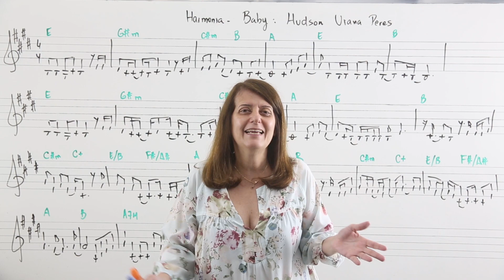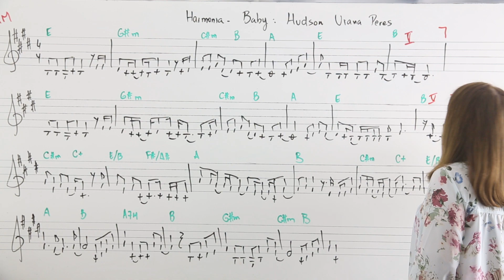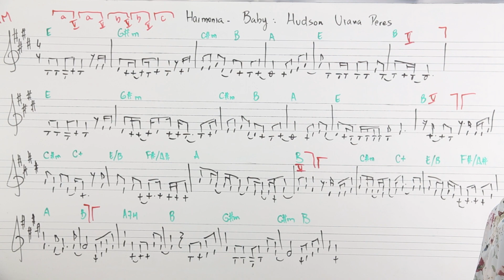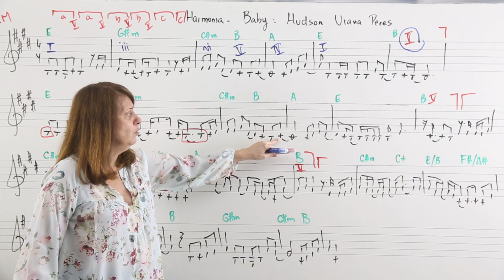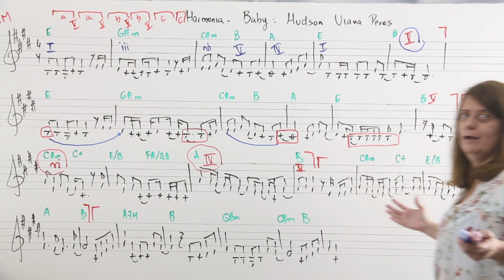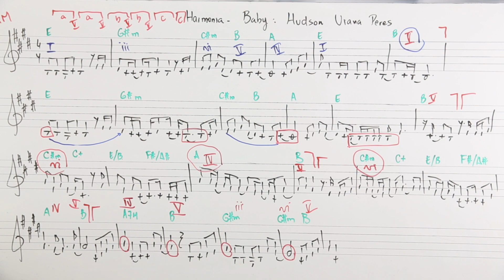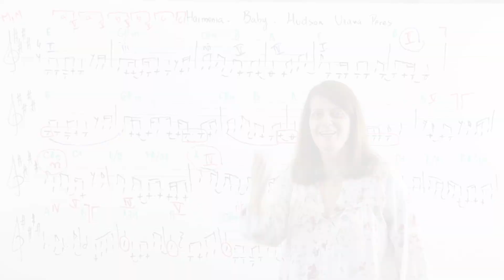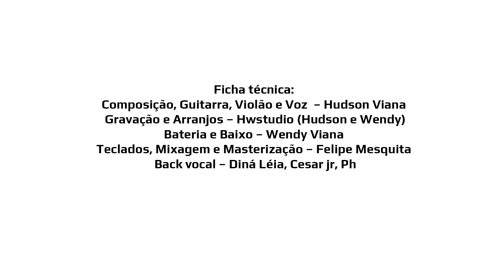Harmonia: Produção da Galera!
O vídeo de hoje é sobre vocês da galera do YouTube! Hoje vou analisar uma peça de um inscrito do canal, Hudson Viana!

Já conhece meu curso sobre escala maiores?